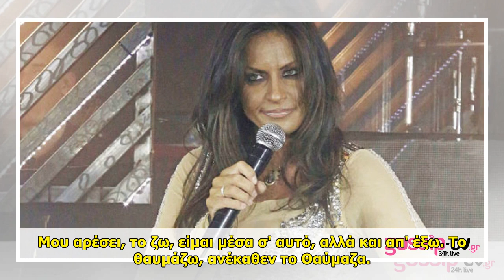Ειρήνη Μερκούρη: «Είμαι τσιγγάνα. Κοιμάμαι ακόμα στο πάτωμα»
Ειρήνη Μερκούρη: «Είμαι τσιγγάνα. Κοιμάμαι ακόμα στο πάτωμα» . Ειρήνη Μερκούρη: «Είμαι τσιγγάνα. Κοιμάμαι ακόμα στο πάτωμα» Η Ειρήνη Μερκούρη μίλησε για την τσιγγάνικη καταγωγή της και αποκάλυψε άγνωστες πτυχές της ζωής της.  Η τραγουδίστρια αναφέρθηκε στην καταγ... ...